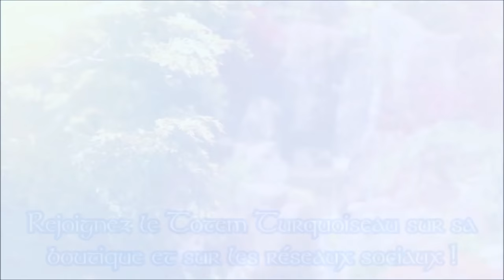Trichotillomanie : mon témoignage